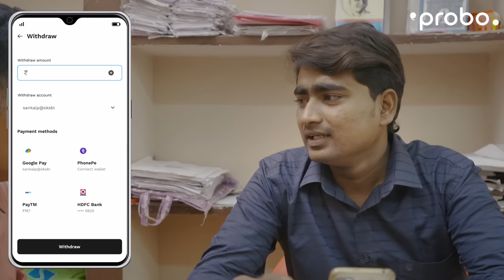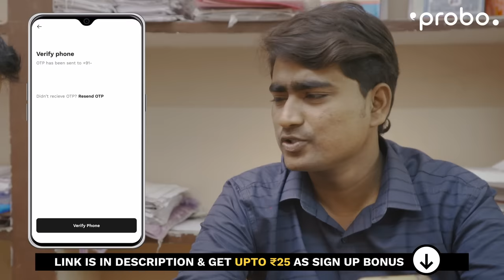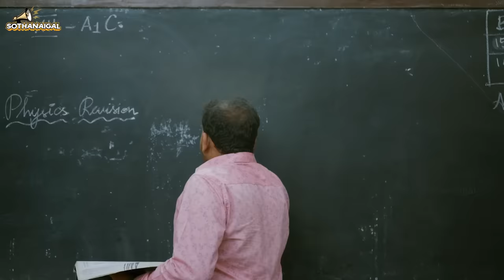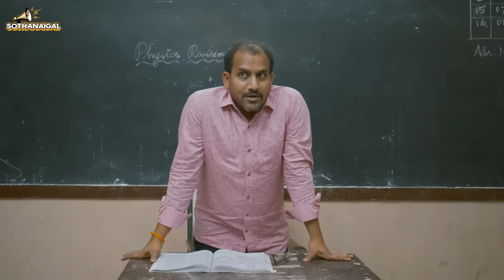Special Class Sothanaigal | School Scenario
Kaadhal Seitha Maayam 💞- Our Latest Episode😍👆🏻.

Who is more affected when the school principal announces a special class for students who want to perform better in exams - the teacher or the students?

Find out here! We bring you "Special Class Sothanaigal," a new comedy with the best school life scenarios that will remind you of school days.

Without a miss, watch the video on our channel!

Sairam - Vicky - Azar